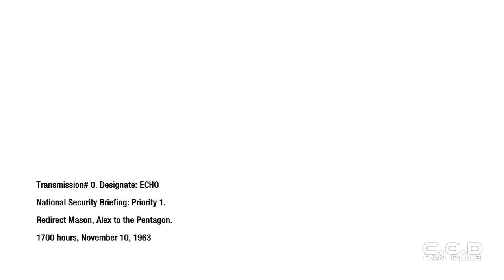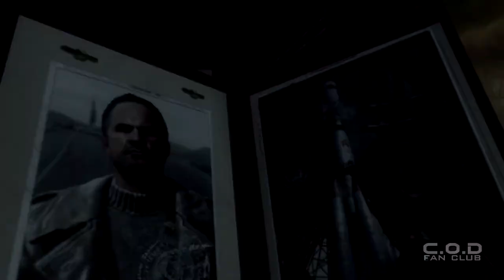COD: Black Ops - Campaign Playthrough Part 4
My playthrough of the Black Ops campaign, lasts around 7 hours in total, but ive skipped all the cutscenes as I dont want to waste any more time rendering. Its a playthrough, not a walkthrough, and besides, when would a game as such need one?